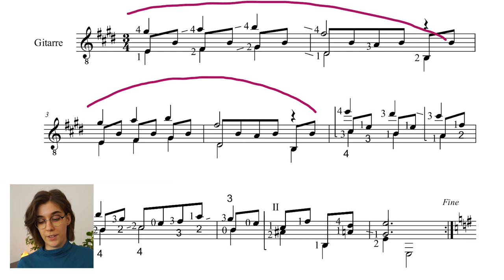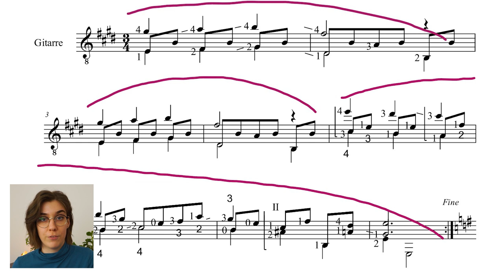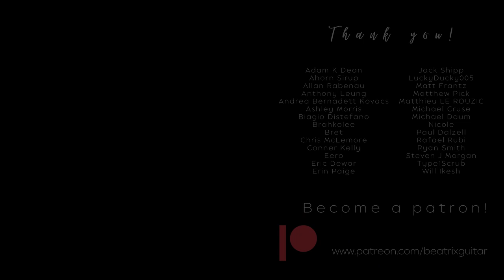Guitar Playing Struggles? Learn How to Overcome Them!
In this video I'm talking about how to identify the issue in your playing in 4 steps if you are not quite sure what it is. I'll talk about
- how to separate the music into smaller sections
- how to use recording for your advantage
- a checklist that can walk you through on your playing

My favourite 11 excercises collection is available now in my shop!

Timecode:
0:00 Intro
0:28 TIP 1
2:15 TIP 2
3:55 TIP 3
5:19 TIP 4
9:10 SUMMARISE and PREVENT
10:13 NEXT STEP

Be mindful and practice patiently, classical guitar require your full attention to avoid bad habits and injuries.